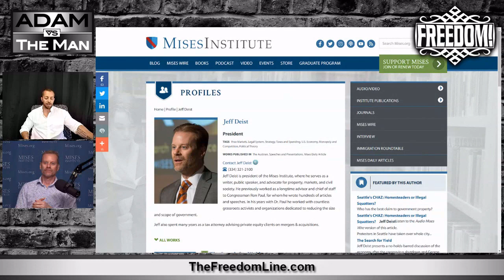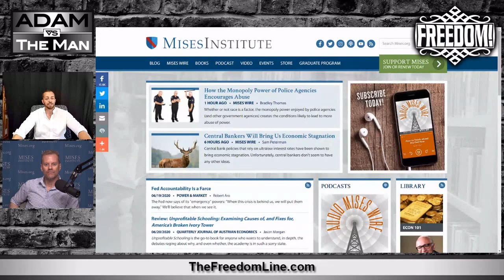CHAZ/CHOP is Probematic, but Exciting - Jeff Deist, Mises.org